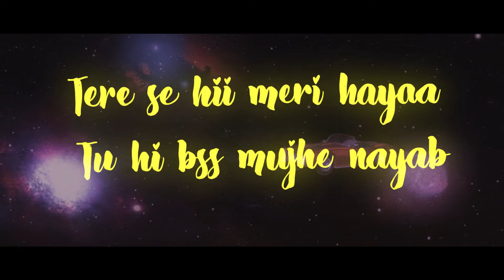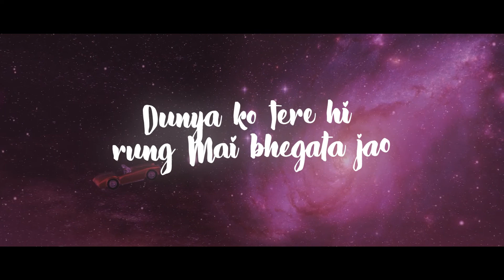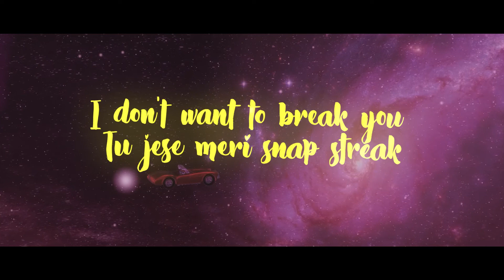HEAR ME | ABumpyride |OFFICIAL ANIMATION VIDEO (Prod by KAMRAN KHALIL) | AB PERVEZ Productions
You may have Heard that LOVE is in the AIR , but have you ever HEARD that LOVE is in the SPACE . There are no limits to Love.

So here it is , The SIXTH rap Track of my Career and from my 8 TRACKS EP "ABumpyride"
HEAR ME OFFICIAL AUDIO

PRODUCED by :- KAMRAN KHALIL
WRITTEN and PERFORMED by :- ABU BAKAR PERVEZ
Mix Mastered by :- KAMRAN KHALIL & ABU BAKAR PERVEZ
VFX , ANIMATIONS and Lyrical motion Graphics by :- AB PERVEZ Productions

Other Contents :-